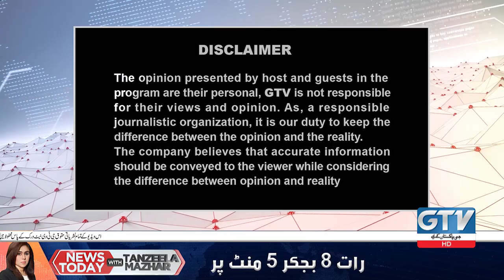Raja Pervaiz Ashraf Exclusive Interview | Elections 2024 | PPP vs PTI | News Today | GTV News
Raja Pervaiz Ashraf Exclusive Interview | Elections 2024 | PPP vs PTI | News Today With Tanzeela Mazhar | GTV News